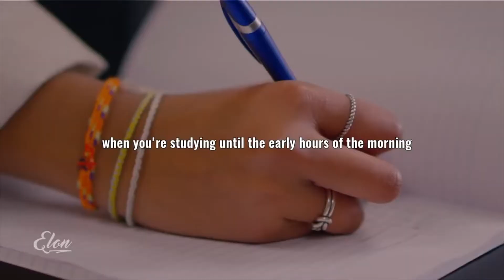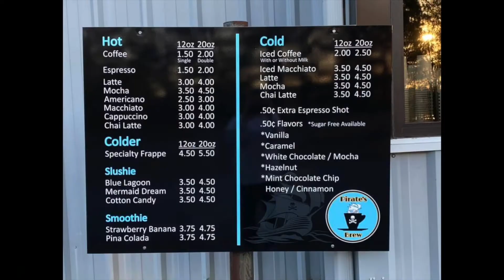Wed , Mar 10, 2021